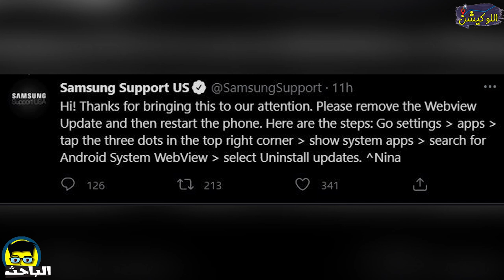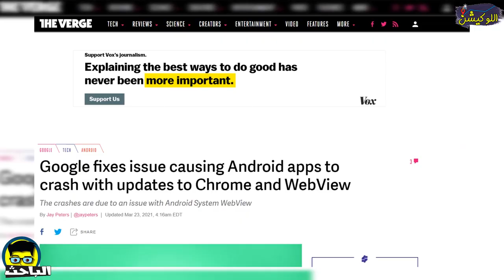الباحث | توقف مفاجئ للأندرويد حول العالم🤷‍♂️| السبب والحل؟! وازاي تمنعه! ✅📱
ماتنساش تعمل اشتراك في القناة وتفعل الجرس عشان تتابع الجديد أول بأول 😌😍
تم التحديث في اخر سطرين بالاسفل ♥️👇📢
خلال الكام ساعة اللي فاتوا موبايلات أندرويد كتير حول العالم حصلها مشكلة، توقف مفاجئ للتطبيقات بشكل غريب، المشكلة بتحصل بشكل غريب للأندرويد من أي شركة، سواء شاومي أو سامسونج او غيرهم، والمشكلة مازالت مستمرة للأندرويد كله.
لكن خلينا نعرف سبب المشكلة والحل إيه وازاي، ونطمن مشكلة الاندرويد دي في موبايلات معينة ولا كل الموبايلات، والتوقف المفاجئ للأندرويد ده مستمر لحد إمتى.
⚠️🗣️ تتحديث مفاجئ وعاجل : تقدر تعمل تحديث دلوقتي من المتجر للتطبيق جوجل نزلت التحديث اللي حل المشكلة بشكل رسمي
اكتب في بحث المتجر Android System Webview
وحدث التطبيق اللي هيظهر